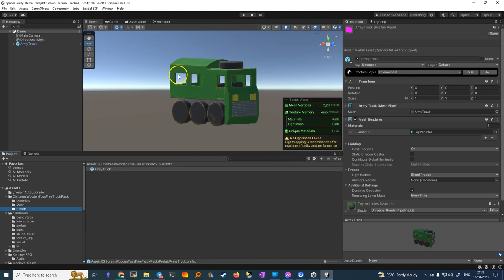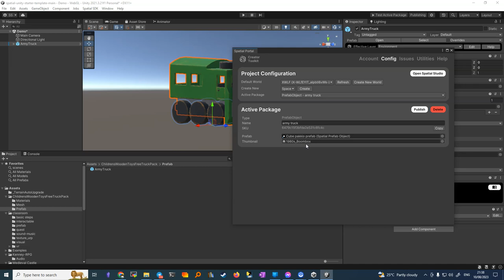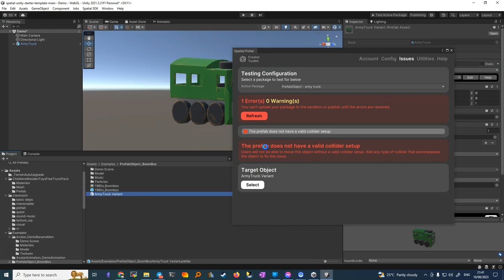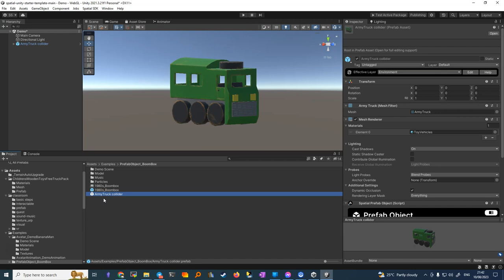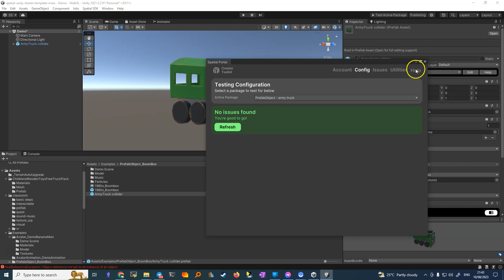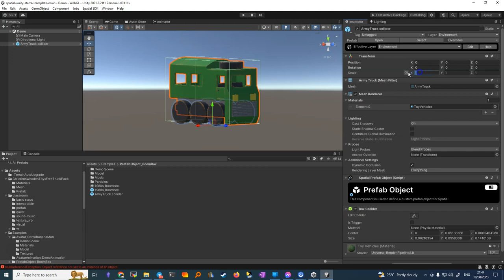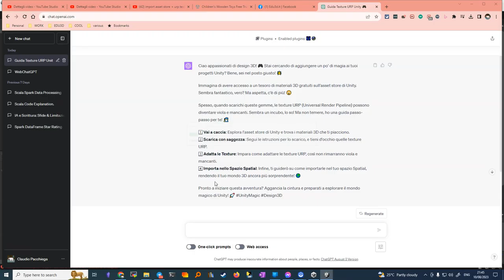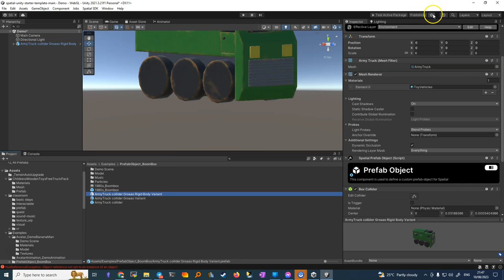prefab in spatial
Il video tutorial fornisce un passo-passo su come creare un prefab di un giocattolo "Army Truck" in Unity e come importarlo in "Spatial", un mondo virtuale 3D. Mostra anche come aggiungere un collider e un "RigidBody" all'oggetto, permettendo all'oggetto di interagire fisicamente con altre entità nel gioco.

- 🎥 Il video mostra come creare un prefab di un giocattolo 'Army Truck' per l'uso in Unity e Spatial.
- 🏗 L'autore ha importato il modello del giocattolo dall'Asset Store di Unity.
- 🧱 Il video spiega come fare un prefab in Unity e come trasformare l'oggetto in un prefab attraverso il processo di 'trascinamento'.
- 🎮 L'autore dimostra come trasportare l'oggetto nel gioco, posizionarlo in vari punti e come aggiungere un componente 'prefab'.
- 👥 Nel gioco, l'oggetto può essere spostato e interagito con, grazie agli aggiustamenti aggiunti via Unity come il collider e "RigidBody".
- 🔧 L'autore modifica la scala dell'oggetto per renderlo più grande nel gioco.
- 🔄 L'autore dimostra come fare modifiche a un prefab esistente creando una 'variante' del prefab.
- 📍 L'autore suggerisce di tenere la stessa posizione (0,0,0) per tutti i prefabs.
- 🎲 L'autore spiega l'aggiunta di un 'RigidBody', che permette all'oggetto di cadere a terra secondo le leggi fisiche del gioco.
- ⚙️ L'autore non mostra come pubblicare il prefab, ma menziona che il processo è simile alla pubblicazione di spazi.